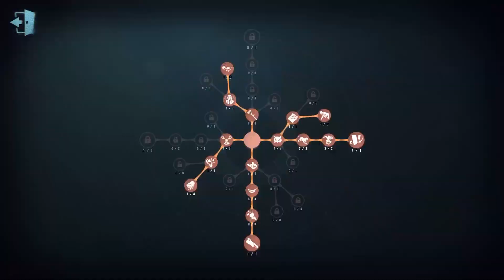#710 Dream Witch | Pro Player | Eversleeping Town | Identity V